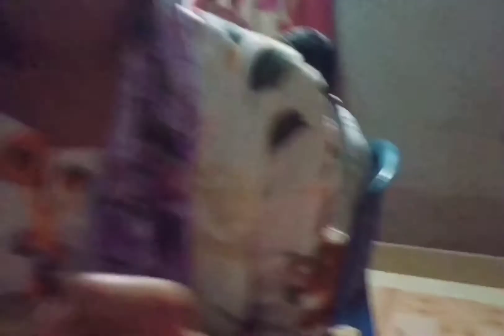Vlog. Furib golu 🚗🚗Taty ahko kajiya hol😓😓Bytai khuj khahisy🚶🚶